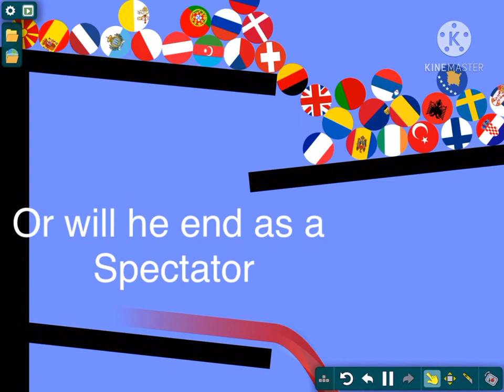Europe marble race Part 2